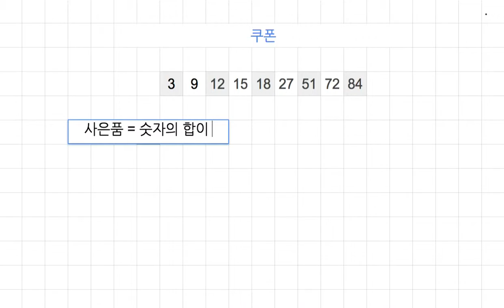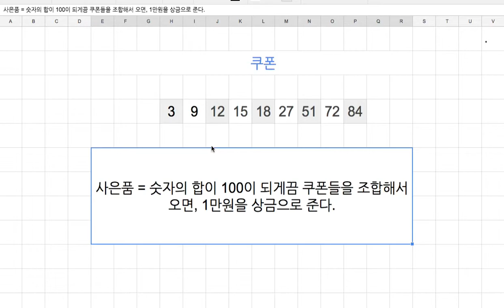[숫자와 논리] 620 - 쿠폰 숫자들로 숫자 100을 만들기